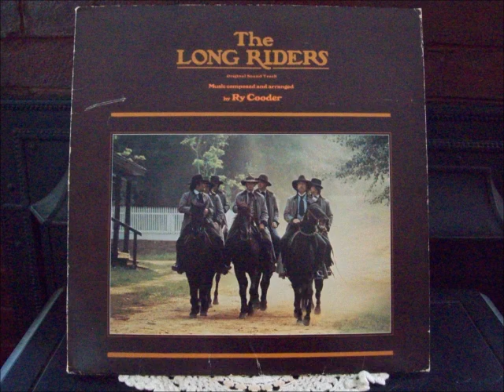Rally 'Round the Flag - Ry Cooder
Rally 'Round the Flag from the LP: The Long Riders Original Sound Track